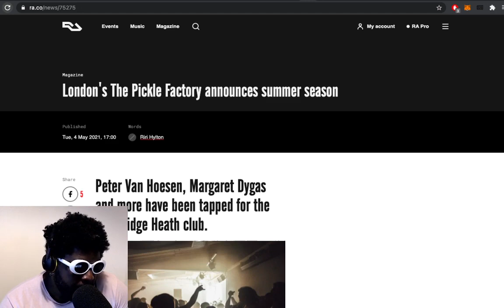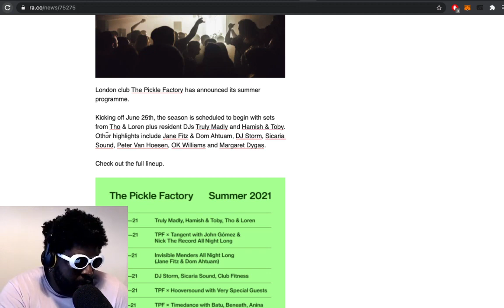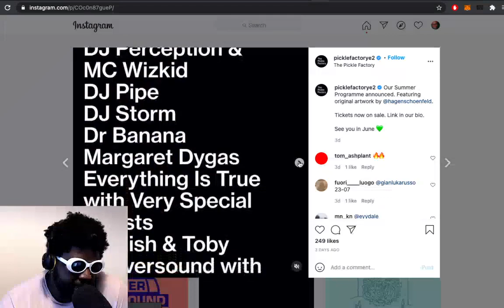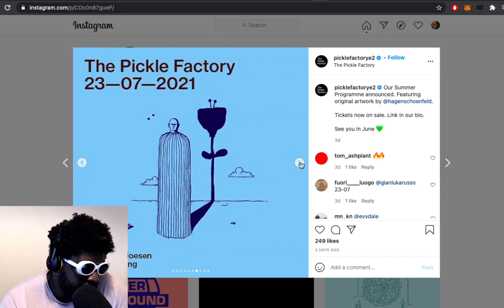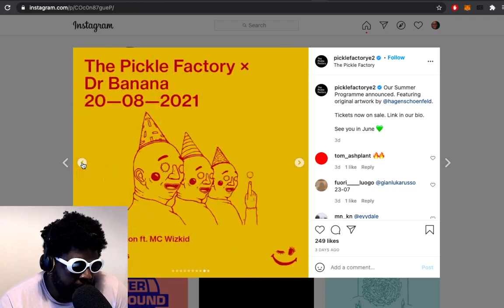‘The Pickle Factory’ Announces Summer Parties Programme